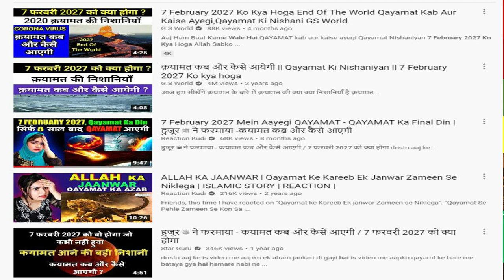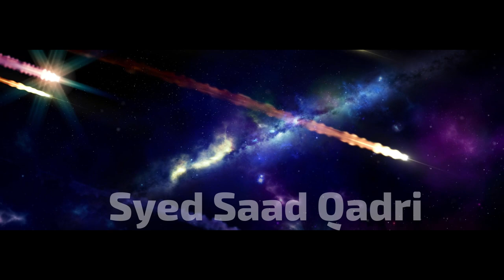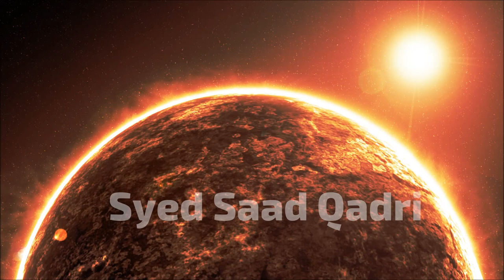Kya 7 February 2027 ko Qayamat Ayegi? | Qayamat Kab Aur Kaise Ayegi | Qayamat Ki Nishani